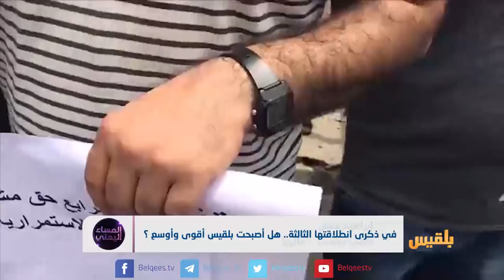في ذكرى انطلاقتها الثالثة.. هل أصبحت بلقيس أقوى وأوسع؟ | تقرير: منصور النقاش